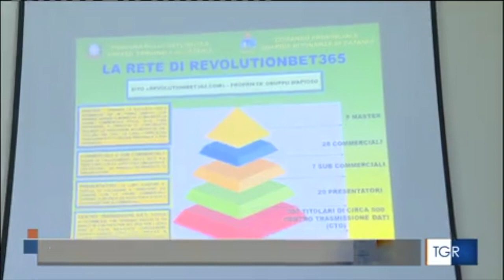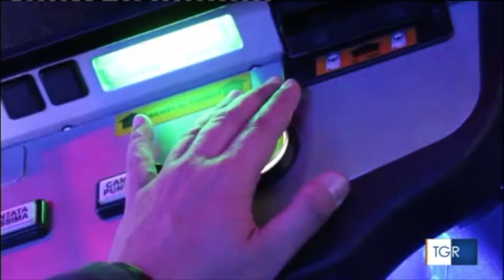Catania. Scommesse all'ombra dei clan, oltre 300 indagati da parte della Guardia di finanza